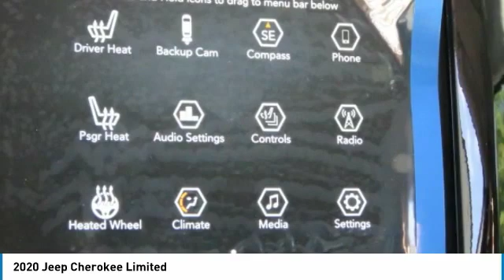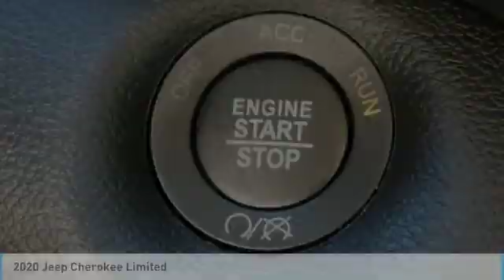2020 Jeep Cherokee Charlotte NC J204005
2020 Jeep Cherokee Limited

$5,000 off MSRP! Priced below KBB Fair Purchase Price! Gray Clearcoat 2020 Jeep Cherokee 4D Sport Utility Limited 9-Speed 948TE Automatic FWD 22/31 City/Highway MPGbrbr22/31 City/Highway MPG